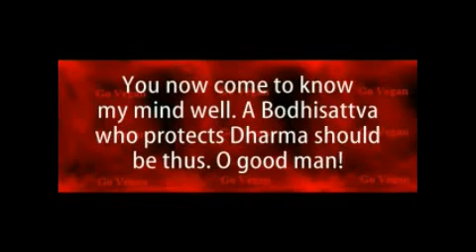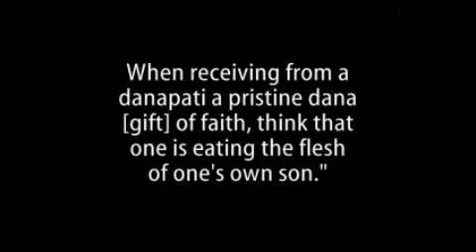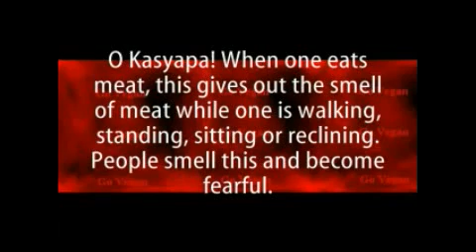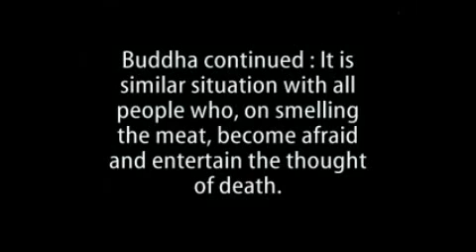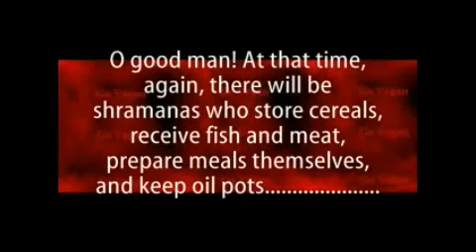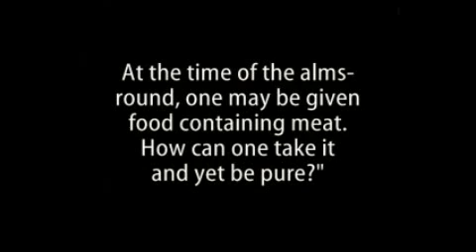Shakyamuni Buddha's Final Teaching on Avoiding Meat & Fish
Buddha's Final Teaching on Avoiding Meat & Fish
Mahayana Mahaparinirvana Sutra
Buddha's teaching against eating meat & fish just prior to his passing - The "Nirvana Sutra" Chapter 7: On the Four Aspects